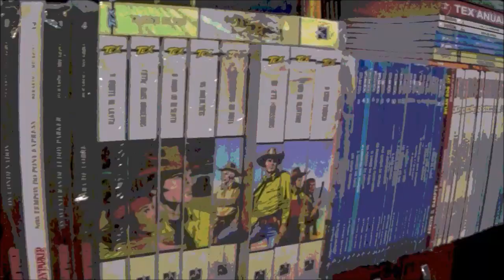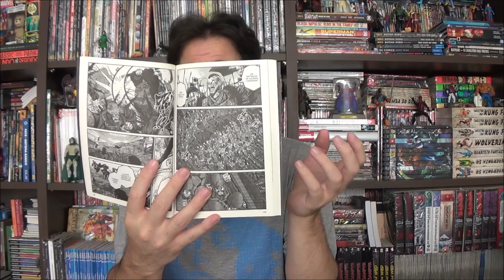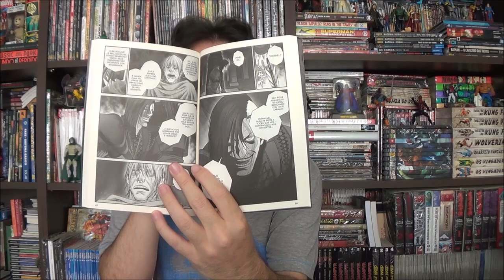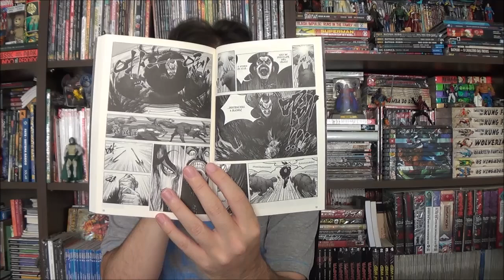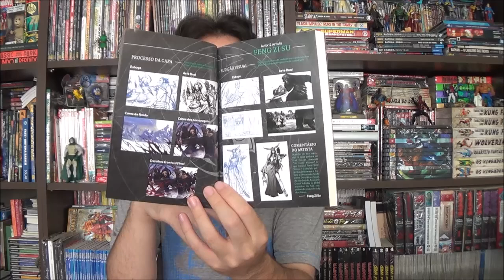Chapéu do Presto - Assassin's Creed Valhalla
Bem-vindos a mais um Chapéu do Presto, no episódio de hoje apresento o prequel do jogo Assassin's Creed Valhalla da Ubisoft com roteiro e arte de Feng Zisu.